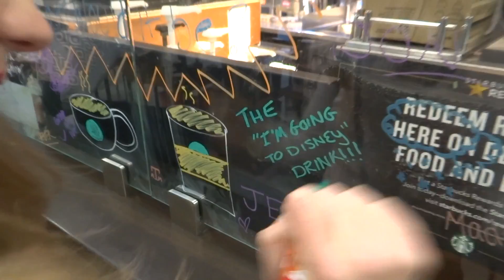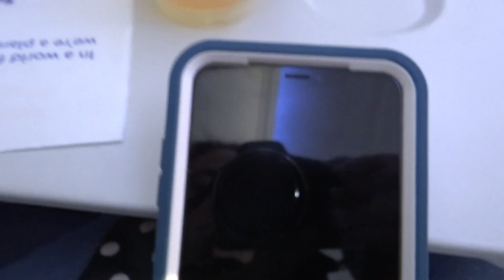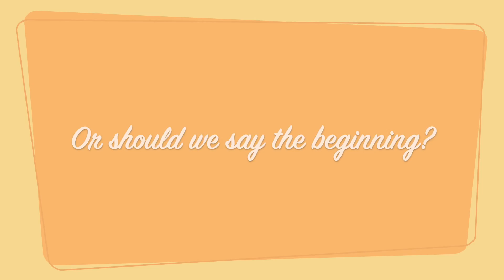Walt Disney World Vlogs February 2019: Day 1 - Traveling to Disney World (Episode 263)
Our February 2019 vlog series begin!!! After the many times we've been to Disney, you'd think we've experienced it all, but this trip proves otherwise. Come join us as we experience our first time staying off-property and our first trip to Urgent Care! We're so excited to relive this magical trip with you all!!!

Welcome! We are Joe, Ashley and Lee (born January 2017) and together we make up SeeYaReelSoon. We started this channel back in August 2012 to share our knowledge and love of all things Disney with as many people as we could! Our most popular videos are our trip videos (or vlogs) where we take you with us on our Walt Disney World vacations by means of constant video recording. We took a hiatus in Fall 2016 as we began an adventure as new parents, but are excited to be back again in Summer 2018 with one extra adorable member.